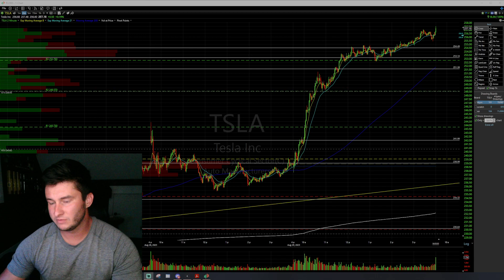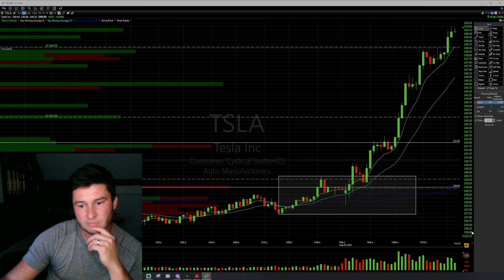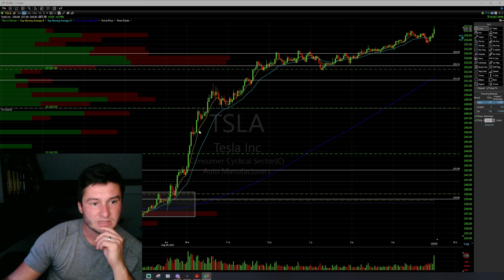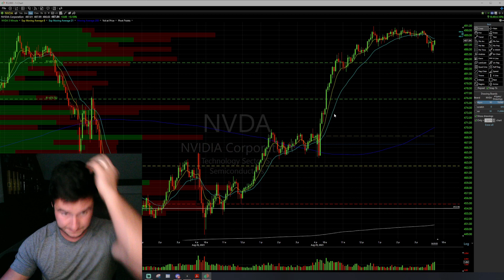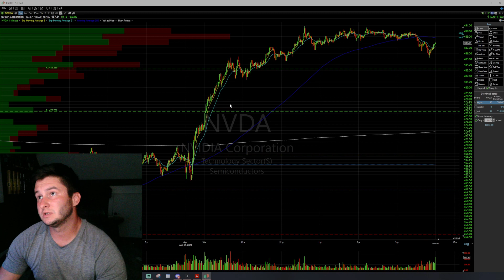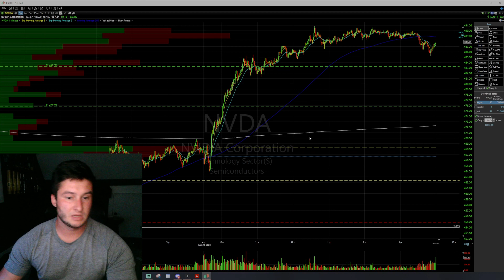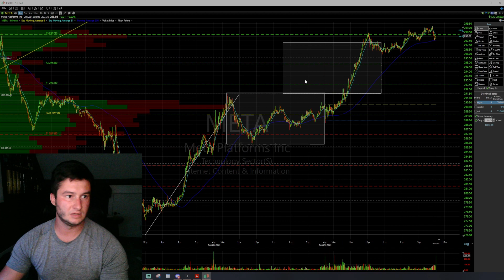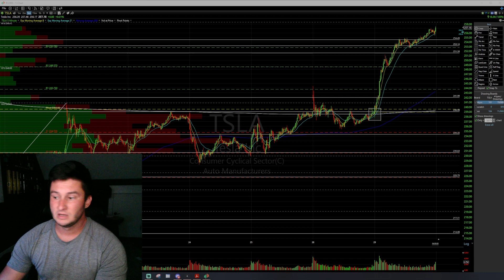Morning plan review: ALL the plans worked. Some days Trading is just easy!!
20 points out of the gate! hit it and quit it.